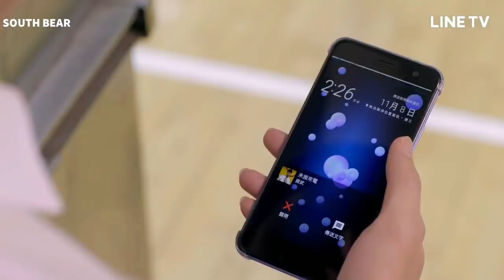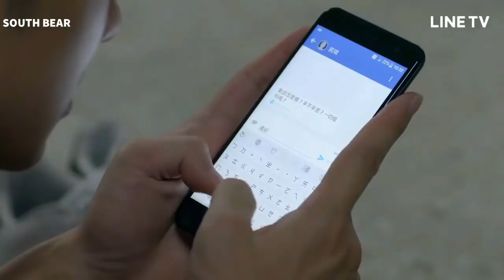HIStory 2: Boundary Crossing ( Wang Zhen Wu & Wang Zhen Wen )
Song: GOT7- Forever young